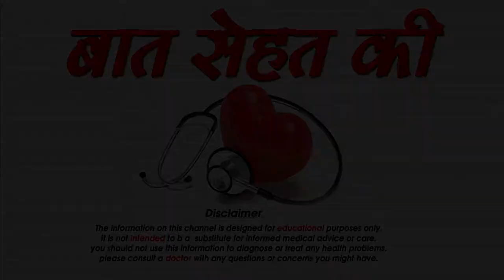लहसुन के फायदे - Benefit of eating Garlic in Hindi - Amazing Benefits of Garlic